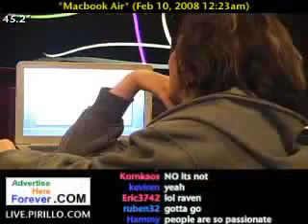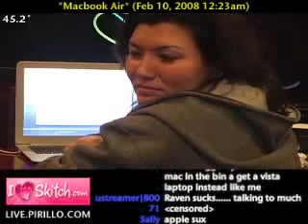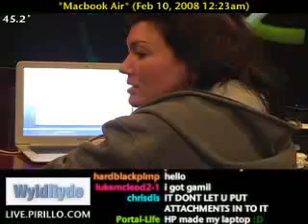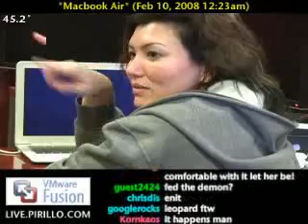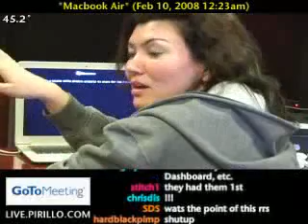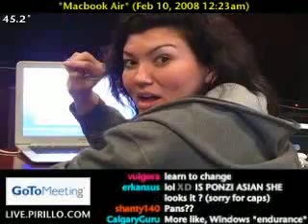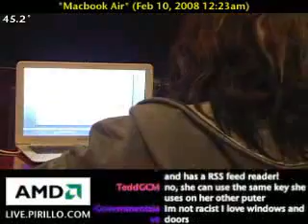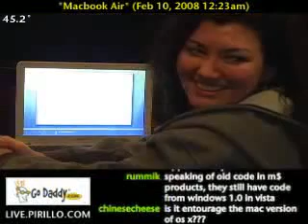Putting Windows Vista on a Mac from Apple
- Some chatters are near tears, because Ponzi is installing Vista on her new MacBook Air. She wants to dual boot, and she's determined to use Vista.